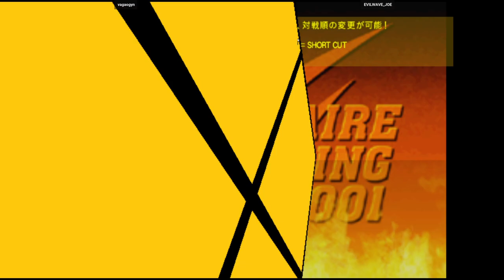CVS2 | vagaogyn VS EVILWAVE_JOE | 🏴󠁥󠁳󠁣󠁴󠁿🇻🇪 Fightcade Flycast